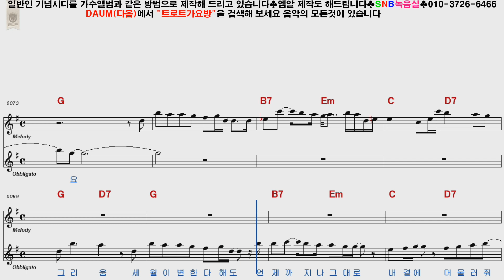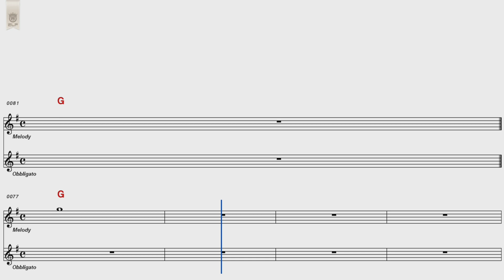김경호 내게남은사랑을드릴게요